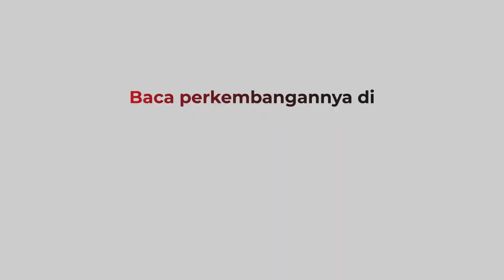Viral Bocah Jenius dari NTT, Juara 1 Kompetisi Matematika Dunia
Bocah jenius, Caesar Archangels Hendrik  atau yang dikenal Nono asal NTT menggemparkan dunia, Rabu (18/1/2023). Dia menjadi juara 1 kompetisi matematika tingkat dunia di International Abacus World Competition, Abacus Brain Gym 2022.

Android: inews.id/android
iPhone: inews.id/ios